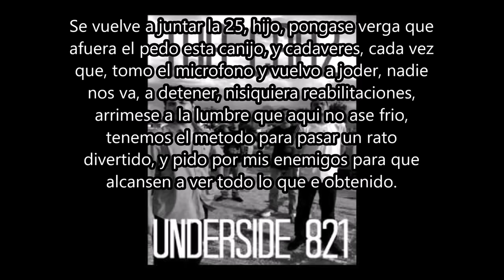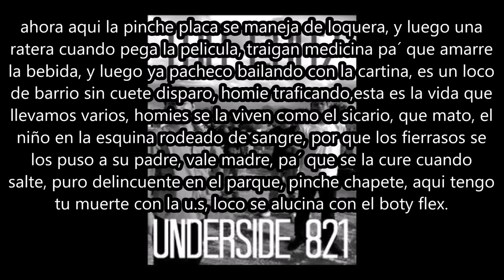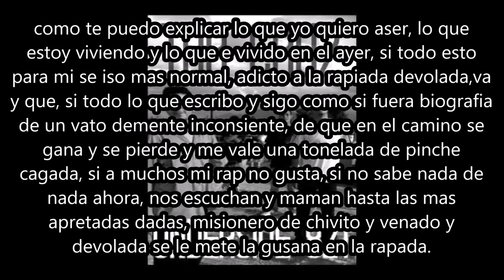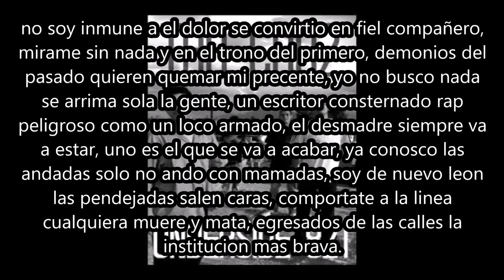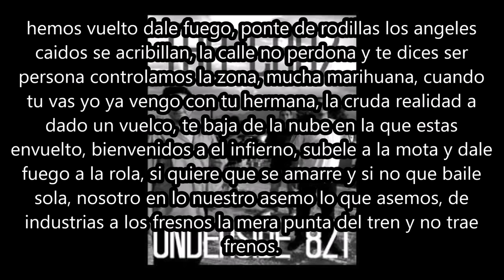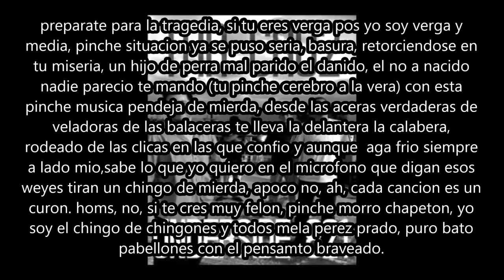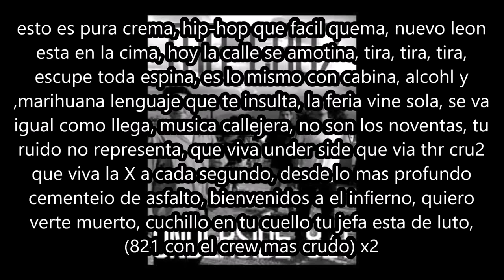LA PUTA DEL TREN - UNDER SIDE 821 ft thr (CON LETRA)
DISCULPEN LOS ERRORES PERO SE LO COPIE
A UN WEY QUE LA SUBIO TODA MAL
JAJAJAJAJA NI MODO.